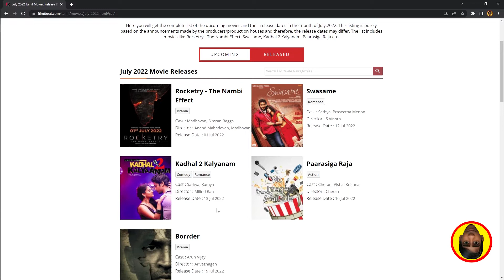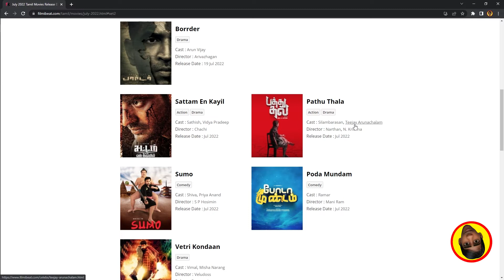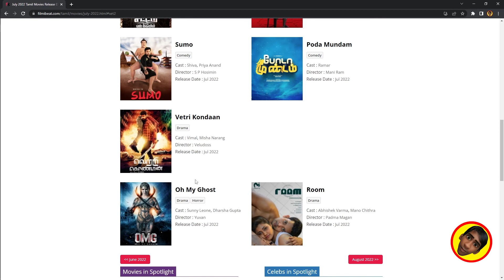Tamil Upcoming movies July 2022 | Tamil New Movie Updates | Latest movies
Upcoming Tamil movies in July 2022

If you like this video Give us like
If you want any video Comment